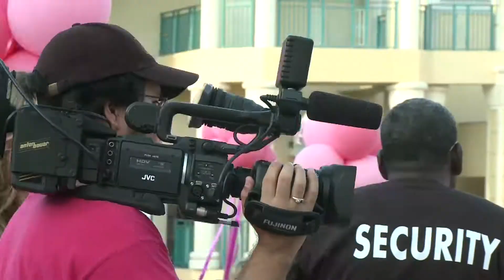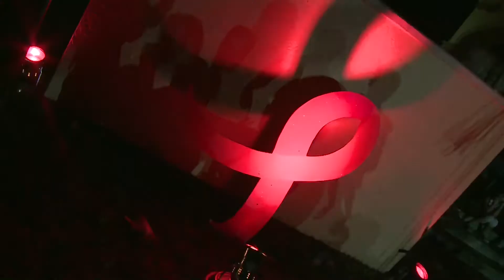AKON PINK CARPET PKG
Breast Cancer Awareness Event in Boca Raton,FL. Headlined by R&B Singer-Songwriter AKON, ROCSI, TRINA and many more...